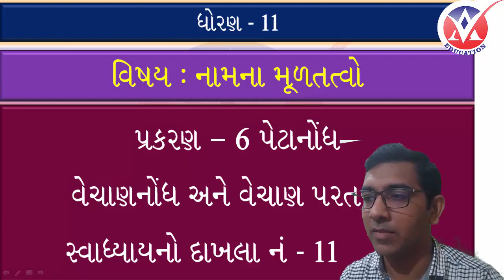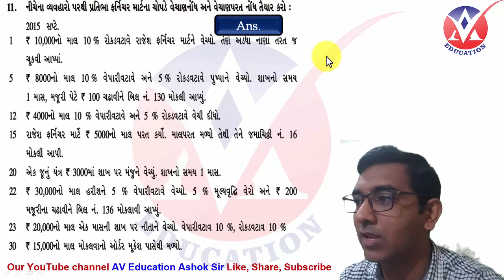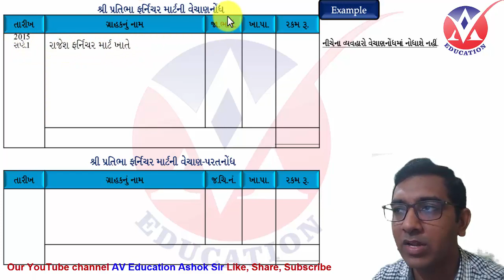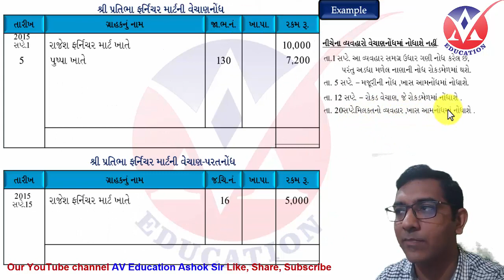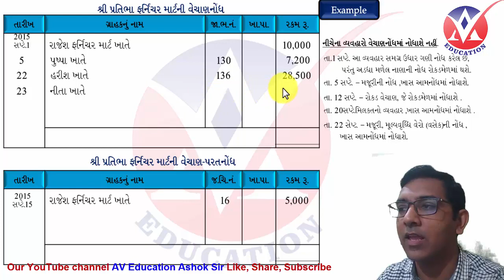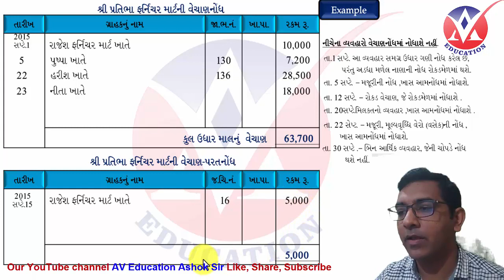Std 11 Account ch 6 swadhyay example 11 II Solution II Petanondh II Av Education Ashok sir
std 11 Account ch 6 swadhyay question 11,
std 11 Account ch 6 Example 11,
account ch 6 class 11,
account ch 6 class 11 question 11,
std 11 account chapter 6 swadhyay 11,
dhoran 11 acount chapter 6,
petanondh,
પેટાનોંધ,
ધોરણ ૧૧ Account ch 6,
std 11 account ch 6 gujarati medium

અમારા ગ્રુપમાં Telegram Groupમા જોડાવા માટે નીચેનીTelegram link પર ક્લિક કરો

પેટાનોંધ ભાગ 6